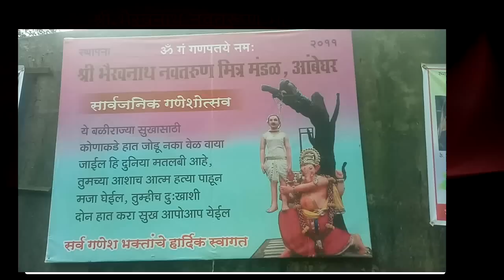श्री.भैरवनाथ नवतरूण मीत्र मंडळ आंबेघर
hello satara